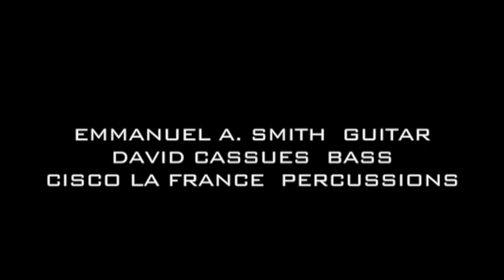PYÈ ALEMAN, arranged by Emmanuel A. SMITH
Haitian traditional music
 additional melody by Emmanuel Mercier (Manno Wawe)
performed by : Emmanuel A. SMITH, guitar
David CASEUS, bass
Cisco LAFRANCE, percussions.
Brown Louis-Charles, sound ing.
Recorded at Baxx studio, september 2018